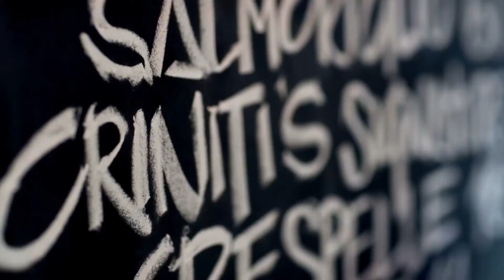Criniti's Southern Italian Cuisine Restaurant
Criniti's is well and truly Sydney's iconic Italian hot spot.

Criniti's was originally founded in 2003 in Parramatta, in Sydney's west by an inspired husband and wife team. They were driven by a passion for fine quality food and cultivated success.